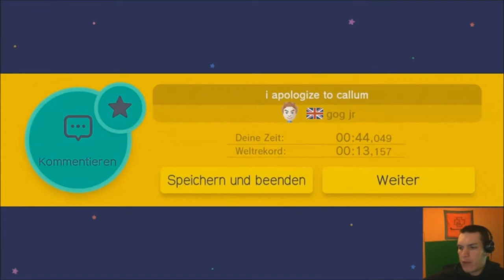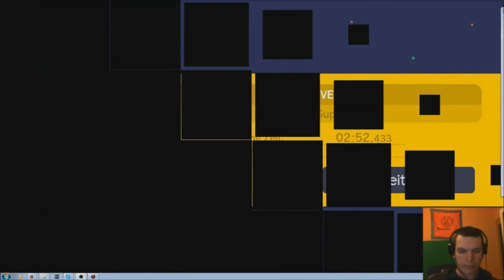Livestream vom 13.01.2016 [German HD] Part 5 von 6 Langsam regen mich die Level auf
Skype: Sonnengott89